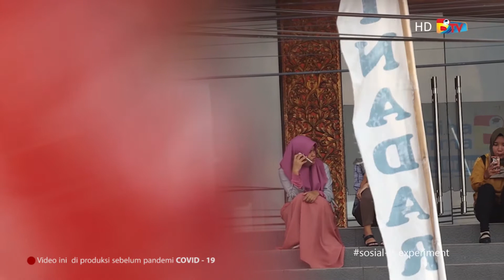Sosial Experiment di Kampus Universita Bina Darma (B-Social Experiment)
Jl. Jenderal A. Yani No. 3 Palembang
Sumatera Selatan, Indonesia